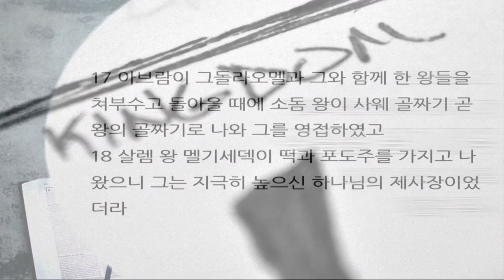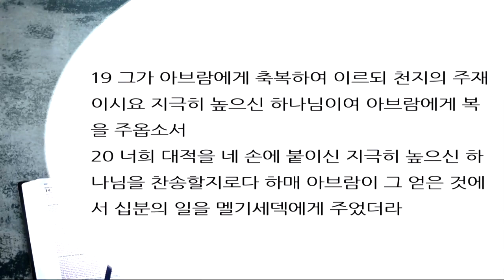구절로 읽는 창세기 강해15 | 창세기 14장 17~20절 | 살렘왕 멜기세덱 | 이찬규 목사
살렘왕 멜기세덱 (창세기 14장 17~20절)
2018년 6월 13일